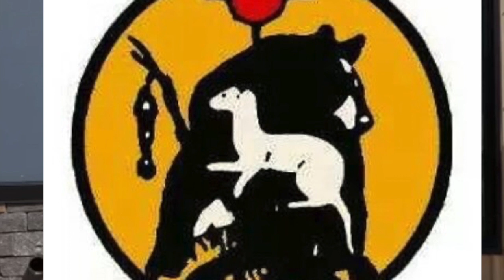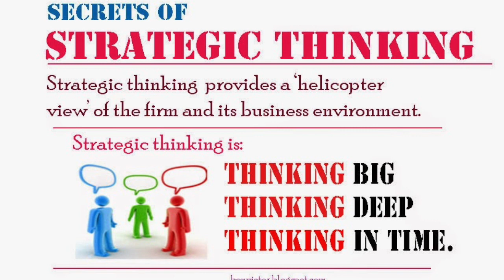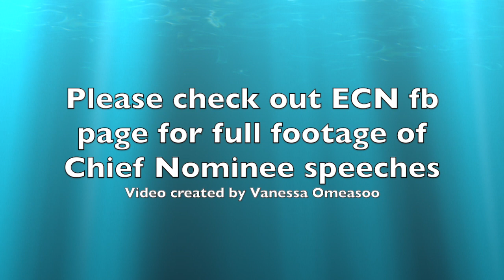VOTE Chief Randy Ermineskin on August 12th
VOTE Randy Ermineskin as Chief for Ermineskin Cree Nation Chief Election which takes place on August 12, 2929.